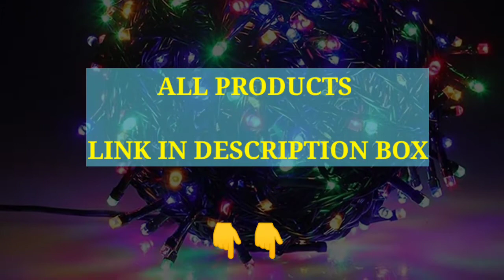Decorative items for home. | DIWALI DECORATION item. | colour light jhhalar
Natural leaf

Star light

LED NET LIGHT

LED ferihy curtain light

Jhhalar multicolour

LED USB LIGHT

Daylight Indian fancy jhalar